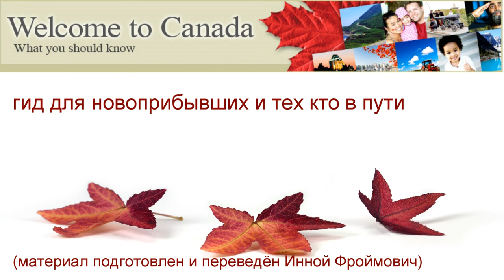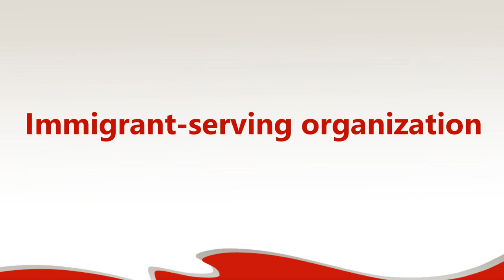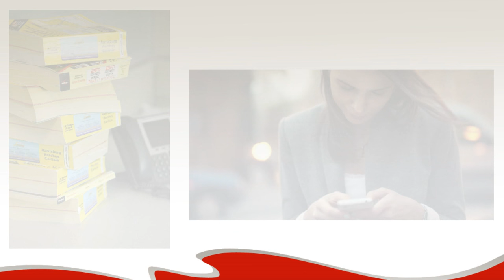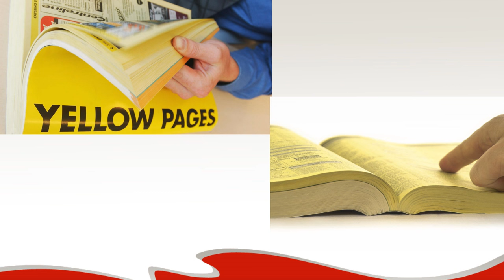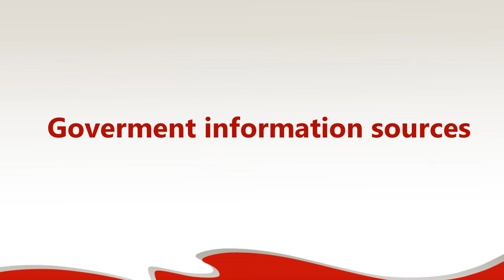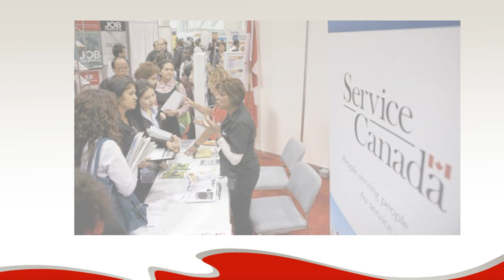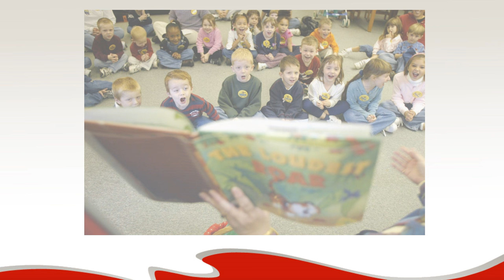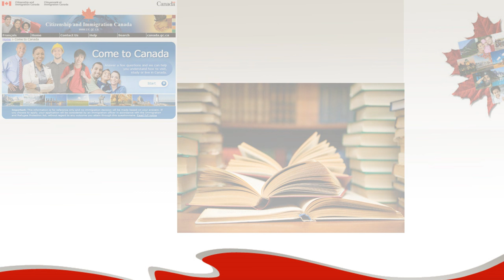Что Вам нужно знать перед прибытием в Канаду. Гид. Источники информации для новоприбывших. Часть 3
The telephone directory (the “phone book”)
If you do not have a copy of the phone book in the home you rent or buy, you can obtain a free copy by mail.
You can consult both the Yellow Pages and the White Pages online for free
Federal, provincial and territorial websites for newcomers
Province/Territory Website Alberta British Columbia Manitoba New Brunswick Newfoundland and Labrador Northwest Territories Nova Scotia Nunavut Ontario Prince Edward Island Quebec Saskatchewan Yukon

Federal, provincial and territorial websites
Alberta British Columbia Manitoba New Brunswick Newfoundland and Labrador Northwest Territories Nova Scotia Nunavut Ontario Prince Edward Island Quebec Saskatchewan Yukon